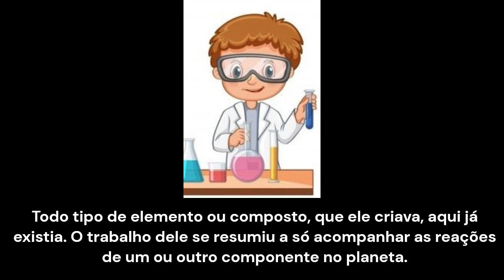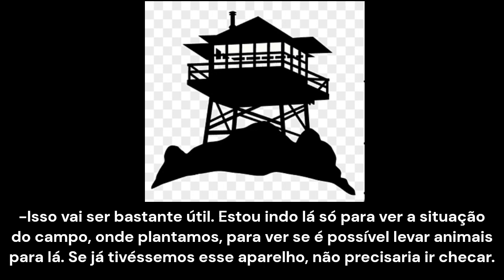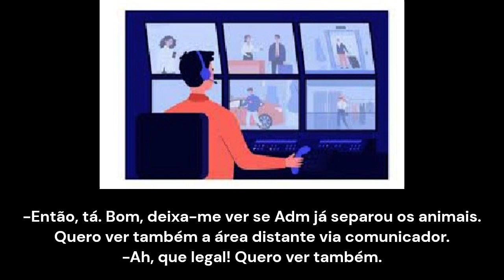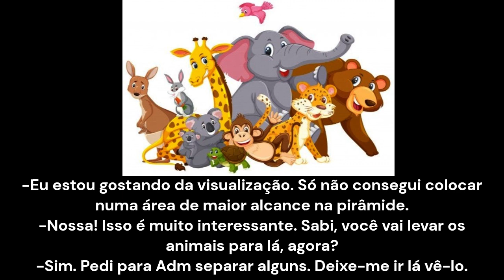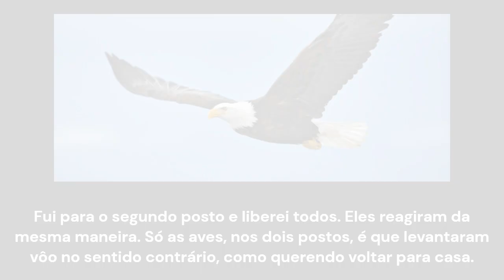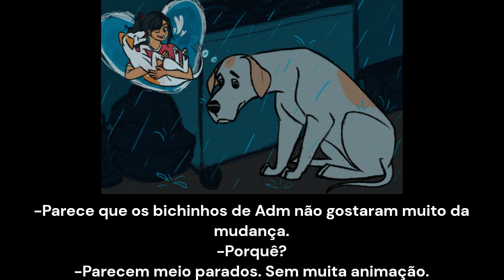A Saga do Último Atlante - Capítulo 9 (Última Parte) - A Colonização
Rok dá a Sabi dois comunicadores para colocar nos postos avançados e ele aproveita vai conferir as plantações em busca de alimentos e fazer novas plantações. Rok observa que os animais estão um pouco abatidos depois de deixá-los nos postos. Adm fica desolado. Zih consegue criar mais um ser antes de Zem e Sabi comenta sobre essa competição. Qual seria esse animal?

Vídeo criado com o auxílio do software Clipchamp.